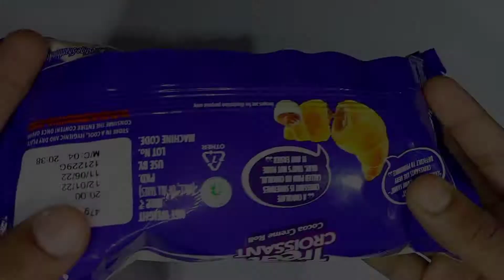Cut🔪( Britannia ) Treat Croissant Cream Roll Only 20/Rs. Unwrapped With ASMR.